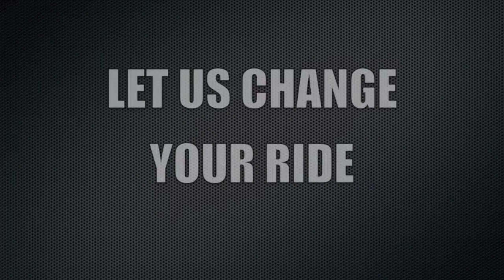Aegis Air Spoiler Comparison Video Oct 2014 (HD and Full Screen Recommended!)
Aegis Comparison -With and without Spoiler